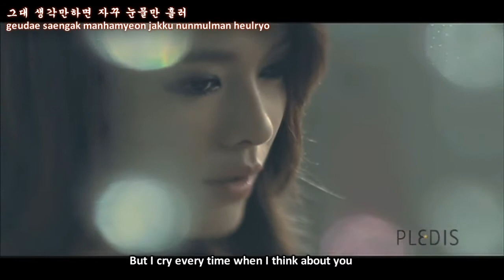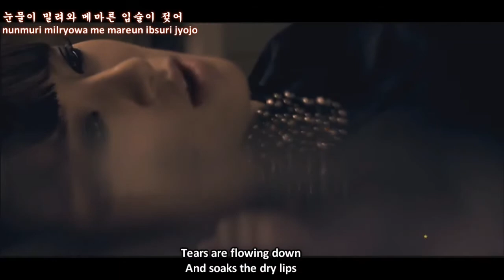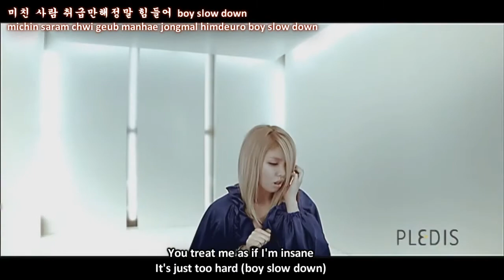After School - Because of you (English Subs) & lyrics on screen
After School - Because of you
(English Subs) & lyrics on screen

Artist: After School
Song Title: 너 때문에 (Because of You)

♫♫♫ *I cried a lot because of u ~~~ I laughed a lot because of u ~~~ I believed in ♥luv♥ because of u ~~~ I've lost everything because of u* ♫♫♫

love dis song so muchhh :)